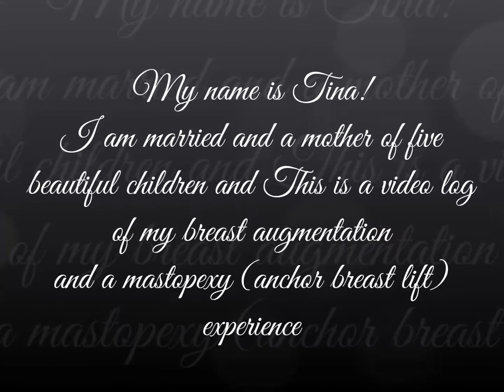Boob Vlog # 14 (6 Weeks Post Op)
This video is a 6 week post op update.